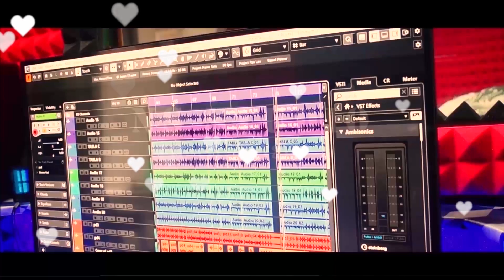आबे आबे मैया मोर |AABE AABE MAIYA MOR|MONIKA YADU|CG SUPRHIT SONG|HCG SUPERHIT JASGEET|4K